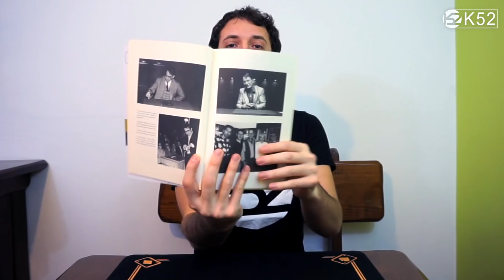COM'È un LIBRO PER MAGHI? - con Ale // K52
Non dovrebbe mancare nella libreria di chi vuole migliorare.